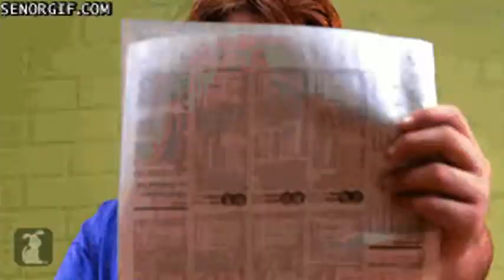GIF compilation from 2014-05-27 and 2014-05-21, funny, gif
Tags defining this video: black, black and white, funny, gif, swag, white, Giving a Sniff to The Ol' Cat Hole, meme, animals, blackandwhite, eyes, tiger, Mutant Cat Needs Attention, Guess The Bass Dropped, anime gif, azumanga daioh, boom, chiyo, osaka, construction, digging, holes, nto mine, signs, Maru Likes His Bag, dance, mascot, sports, A Horde of Dogs at The Gym, animate, chatroom, flowdock, google, spy, work, hunger games, cat, Golf Injuries Happen, That Moment When You Are in Class And The Teacher is Writing Too Much on The White, Overstretched: Revisited, Lazy, bruno mars, crazy, monkey, sunglases, animation gifs, cute, disney, lilo and stitch, quotes, true, Hot, OMG, beautiful, blonde, blue eyes, fashion, girl, kill bill, lovely, photography, pretty, sexy, style, uma thurman,